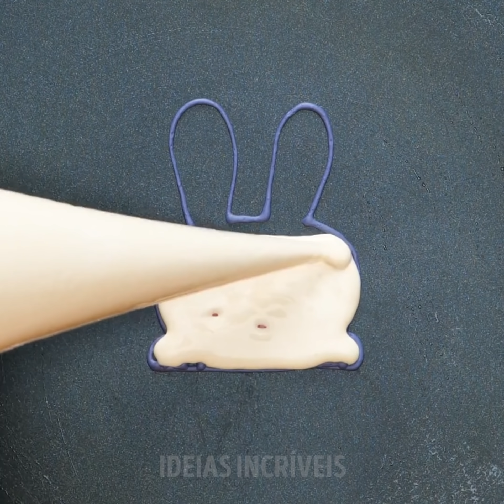25 DELICIOSAS RECEITAS DE PANQUECAS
SABOROSAS GULOSEIMAS E ARTE EM PANQUECAS

Todo mundo adora panquecas como parte do café da manhã. Há tantas coisas que você pode fazer com massa de panqueca... e eu queria te dar algumas das minhas idéias para fazer seus próprios pratos deliciosos partindo do zero.
Se a sua frigideira for muito pequena, você pode virá-la de cabeça para baixo e cubra-a com um pouco de óleo para evitar que a massa grude ali e pronto.
Você também pode pegar alguns pedaços de abacaxi e um morango e adicioná-los no meio da sua frigideira. Coloque a massa de panqueca por cima, cozinhe e pronto.
Eu também mostro como fazer panquecas super fofas. Separe as gemas das claras e bata-as com um batedor elétrico. Misture-os com a massa de panqueca e bom apetite.
Para dar um sabor mais picante às suas panquecas, adicione um pouco de açúcar mascavo e canela à sua massa.

MINUTAGENS:
0:22 - Como fazer panquecas em forma de coração
2:55 - Deliciosas panquecas vermelhas
5:02 - Como fazer panquecas salgadas
7:35 - Bacon e panquecas
9:18 - Receita de panqueca de banana
11:30 - Lindas idéias de arte em panquecas
13:14 - Adorável arte em uma panqueca de unicórnio
15:08 - Pequena panqueca em forma de dinossauro